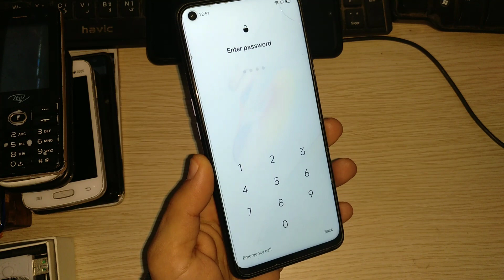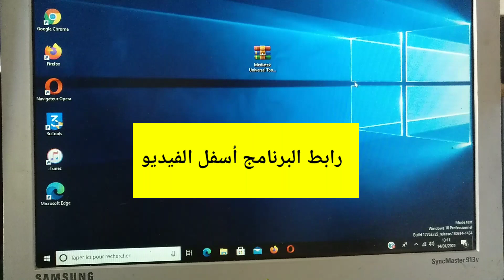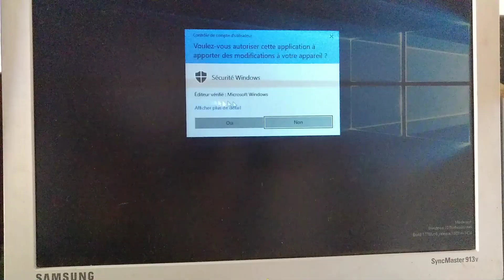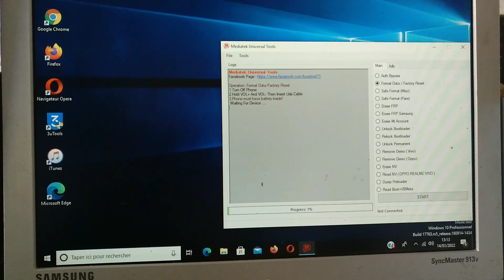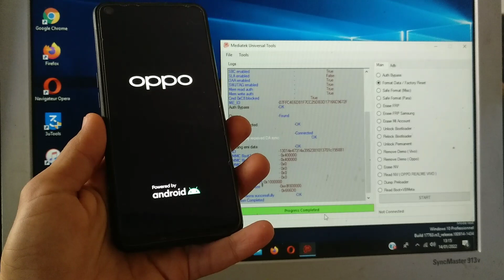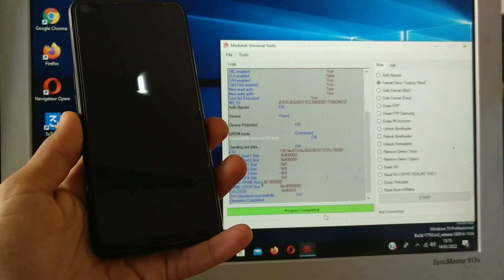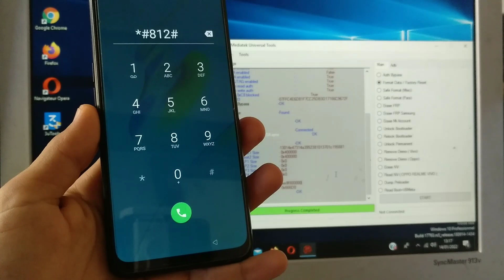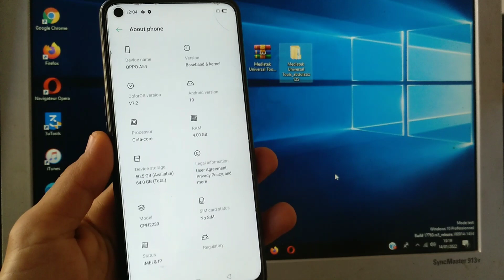Hard Reset Oppo A54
Mediatek Universal Tools_abdulaziz 125

Oppo A11K-CPH2077/CPH2083
Oppo A5s-CPH1909/CPH1912
Oppo A16-CPH2269
Oppo A39-CPH1605
Oppo A83 {Test Point}-CPH1729
-CPH2015/CPH2073/ CPH2081
Oppo A31
Oppo A1k-CPH1923
Oppo A3 China -PADTOo/ PADMOO
Oppo A3-CPH1837
Oppo A71- CPH1717
Oppo A8-PDBMOO
Oppo A9-PCAM10/CPH1938
Oppo A35 -PEFMO00
Oppo A53 5G -PCEM30
Oppo A54-CPH2236/CPH2239/CPH2241
Oppo A55 4G-CPH2325
Oppo A55 5G-PEMM00 /PEMM20
Oppo A91 China -PCPM0O /PCEM00 /PCPTOO
Oppo A91 -CPH2021/CPH2001/PCPMOO
Oppo A7x-PBBMOO /PBBTOO
Oppo A72 5G-PDYM20
Oppo A92s -CPH2065VDE /PDKTO0 /PDKMOO0
Oppo A95 5G-PELMOO
Oppo A7N -PCDMOO
Oppo A9X -PCEMO0/PCETOO
Oppo A77 MTK-CPH1609
Oppo A1S A1T A1
Oppo A73 5G Narzo 20 Pro -CPH2161
Oppo F1s-CPH1601
Oppo F1 Plus-X9009
Oppo F3 -CPH16099
Oppo A1SA1T A1
Oppo F1s-CPH1601
Oppo F1 Plus-X9009
Oppo F3 -CPH1609
Oppo F3 Plus -CPH1613 /CPH1611
Oppo F5 Youth-CPH1723
Oppo F7 Youth -CPH1819/CPH1821
Oppo F9 -CPH1823/CPH1825 /CPH1881
Oppo F9 Pro {Test Point}-CPH1823/CPH1825 /CPH1881
Oppo F11 Pro-CPH1969/CPH1987
Oppo F11-CPH1911
Oppo F15-CPH2001
Oppo F17 Pro -CPH2119
Oppo F19 Pro Plus-CPH2213
Oppo F19 Pro 5G-CPH2285
Oppo K7X -PERMOO
Oppo R15 China-CPH1835
Oppo R15-CPH1835
Oppo Reno2 F-CPH1989
Oppo Reno Lite -PCAT10/ PCAM10
Oppo Reno3-CPH2043
Oppo Reno Z -CPH1979
Oppo Reno2 Z-CPH1945/CPH1951 /PCKMB0
Oppo Reno2z-CPH1945 /CPH1951 /PCKM80
Oppo Reno3 Pro-CPH2035/CPH2036
Oppo Reno3 5G-PDCMOO
Oppo Reno4 F-CPH2209
Oppo Reno4 Z 5G-CPH2065
Oppo Reno4 Lite -CPH2125
Oppo Reno4 SE -PEAMO0 /PEATOO0
Oppo Reno5 Z -CPH2211
Oppo Reno6Z 5G -CPH2237
Oppo Reno6 5G -CPH2251/PEQM00
Oppo Reno6 Pro 5G-CPH2249 /PEPMO0
Realme 1-CPH1861/CPH1859
Realme 3-RMX1821
Realme 3 -RMX1827
Realme 6 / 6s-RMX2001
Realme 6i -RMX2042/RMX2043
Realme 6-RMX20400
Realme 7-RMX2151
Realme 7 5G-RMX2111
Realme 7-RMX2155-RMX2151-RMX216
Realme 8_RMX3085
Realme C11-RMX2181
Realme C12-RMX2189/RMX2185
Realme C15-RMX2186
Realme C2-RMX1941-RMX1945
Realme C20-RMX3061
Realme C21-RMX3201PU
Realme C25-RMX3191
Realme C3-RMX2020
Realme NARZO-10-RMX2040
Realme NARZO-20-PRO-RMX2161
Realme NARZO-20-RMX2191 RMX219
Realme NARZO-30A-RMX3171
Realme NARZO-30PRO 5G-RMX2151PU
Realme NARZO-50A 4G-RMX3430
Realme 3-RMX1821
Realme RMX2155-RMX2151-RMX2163
Realme RMX2185
Realme X7-PRO-5G-RMX2121PU
Realme X7-RMX2176
Realme U1_RMX1831EX
Realme Q2 5G-RMX2117
Realme Q2 Pro -RMX2173
Realme Q2i /REALME V3 5G-RMX2200
Realme Q3 Pro 5G-RMX2205